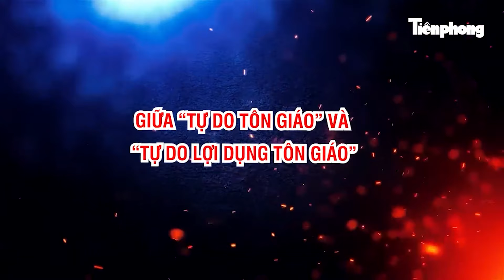Những phát ngôn gây ồn ào khiến Giáo hội phật giáo Việt Nam kiểm điểm Thượng tọa Thích Chân Quang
Những ngày qua, Thượng tọa Thích Chân Quang là cái tên gây nên nhiều ý kiến dư luận trái chiều, đặc biệt là những phát ngôn của Thượng tọa về luật nhân quả.